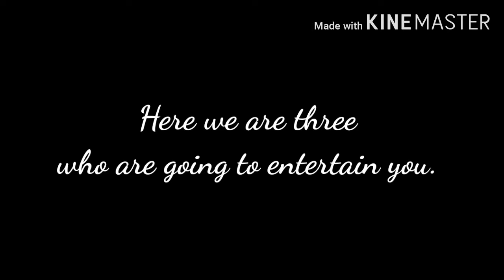MV FFG Intro Video || CONFIGURACIÓN PERFECTA VIVO Y22,Y27,Y28,X3S,X5,X6,X7,X9,V1,V3,V5,V11,V17,XPLAY